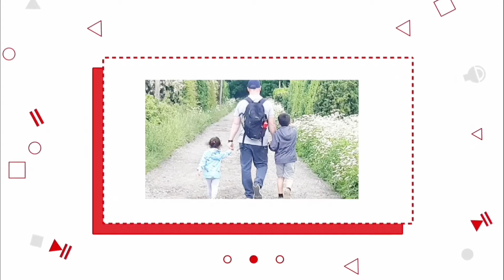2da parte De LA CONSTRUCCIÓN DE UNA TERRAZA ( final)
hola amigo, bienvenidos al canal, les comparto la 2da parte de la construccion de mi terraza de madera.
Si tegusto el video, regalame un like, compartelo con tus amigos
👑 ¿Eres un suscriptor nuevo?